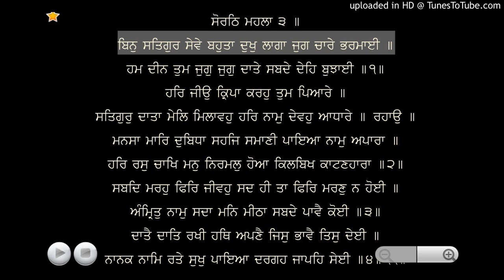Bin Satgur Seve Bahuta Dukh Laaga (Sorath Mahala 3) Bhai Kulwant Singh Ji Boparai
Shabad - Bin Satgur Seve Bahuta Dukh Laaga
Raag - Sorath Mahala 3
Source - Shri Guru Granth Sahib Ji (Ang - 603)
Lyrics - Shri Guru Amardas Sahib Ji
Singer - Bhai Kulwant Singh Ji Boparai